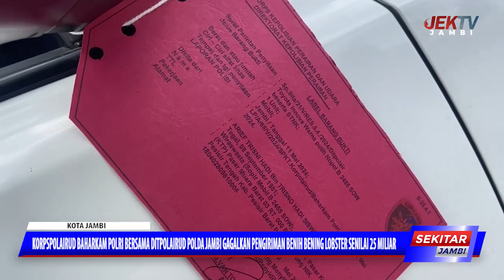KORPSPOLAIRUD BAHARKAM POLRI BERSAMA DITPOLAIRUD POLDA JAMBI GAGALKAN PENGIRIMAN BENIH BENING LOBSTE